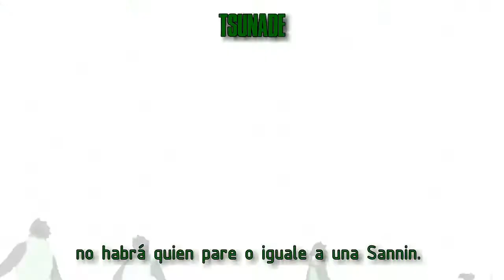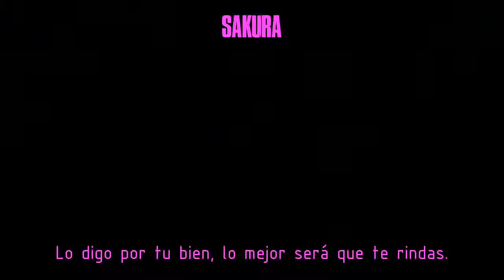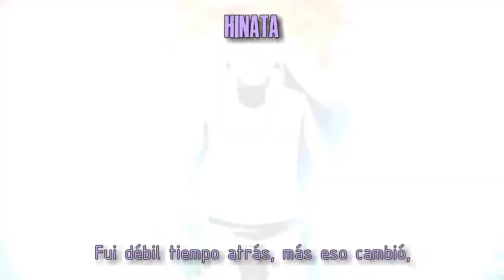Las Kunoichis De Konoha Epic Macro Rap [cover] Far Music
hola esta vez hice un covercito de la hermosa Faaaar!!!
y hasta la próxima cuídense jsjsj